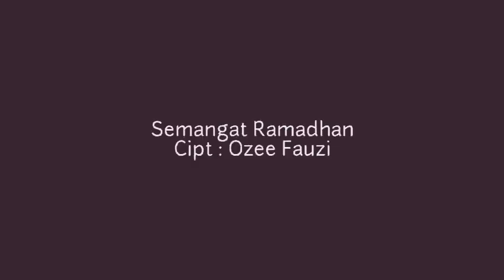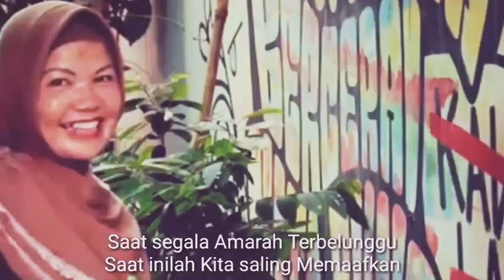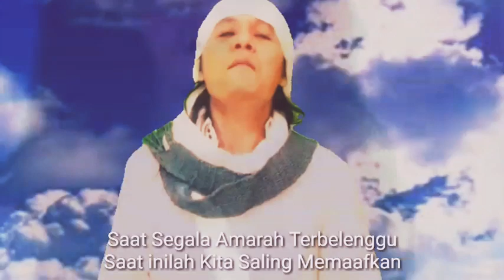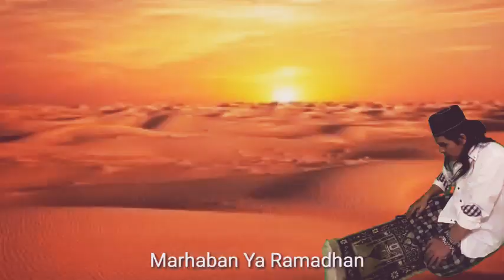OZEE FAUZI - SEMANGAT RAMADHAN DATANG (Official Music Video) ORIGINAL SONG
Lagu Ramadhan  ORIGINAL 2020 Terbaru
SEMANGAT RAMADHAN TIBA - Datang
Cipt Ozee Fauzi
video Klip Version
marhaban Ya Ramadhan 1441 H.
Lagu Religi Terbaru
LAGU ISLAMI
Lagu Khazanah Islam
SEMANGAT RAMADHAN
PENGHANTAR SAHUR DAN IMSYAK
insyallah menuju Kemanangan dan Fitrah
Dan Menyambut Nuzulul Quran malam 1000 bulan

SEMANGAT RAMADHAN

RAMADHAN datang lagi
Hati dan Rasa ku bersemangat
Tak Terbendung Saat kau menghampiri

Puasa ku lakukan lagi
Segenap Jiwa Menjalankannya
Tak seseorangpun Yang Memaksaku

Reff
Bulan yang penuh Kasih
Bulan yang penuh berkah
Saat Segala Amarah terbelenggu
Saat inilah kita saling
meMaaf kan

Satu Tembang
Buat Menyemarakan Bulan Suci Ramadhan
"Semangat Ramadhan" Tiba
Originil Song